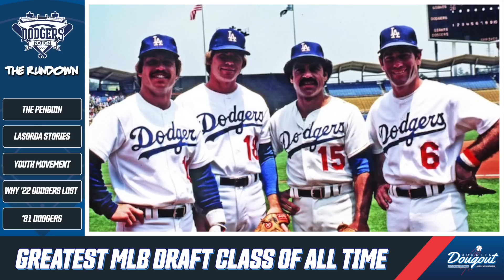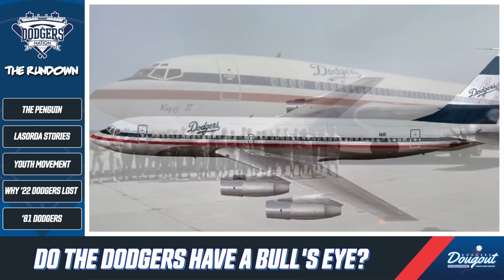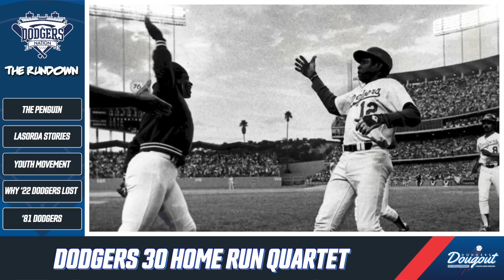Why Dodgers Collapsed, Youth Movement, Astros Got Off Easy, Legendary Dodgers Stories With Ron Cey!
How Dodgers Collapsed, Youth Movement, Astros Got Off Easy, Must  Dodgers Stories With Ron Cey!